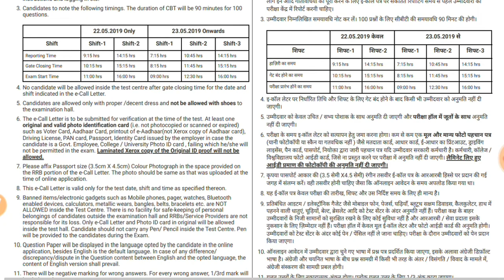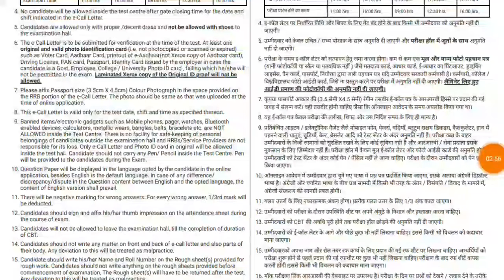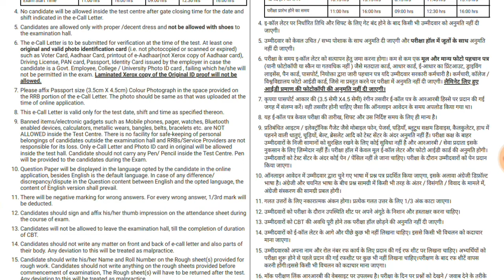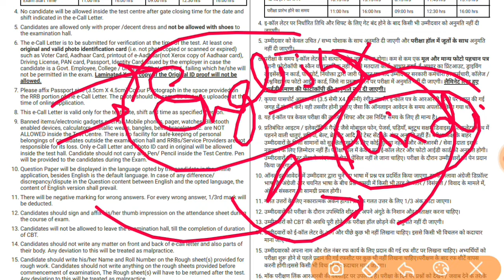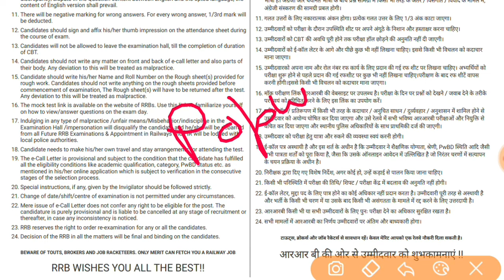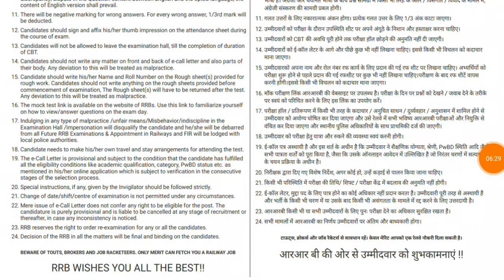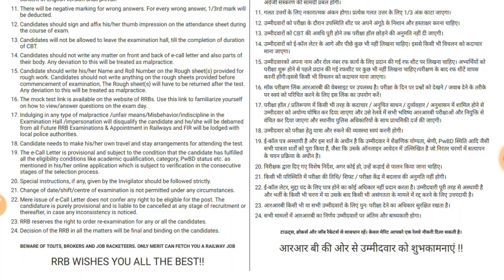RRB JE 2019 CBT-1 Exam Official Instructions & Admit Card जारी। कही गलती ना कर दो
"no infringement intended" our purpose is only to make better understanding of Educational Concepts for society Welfare.